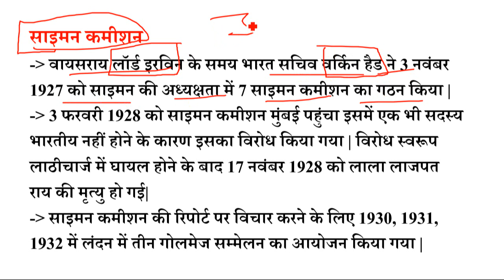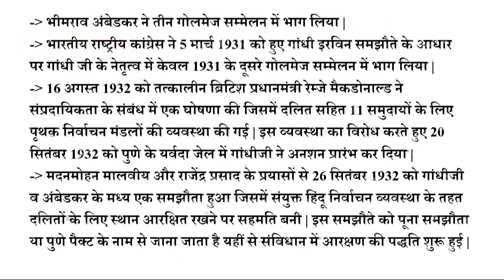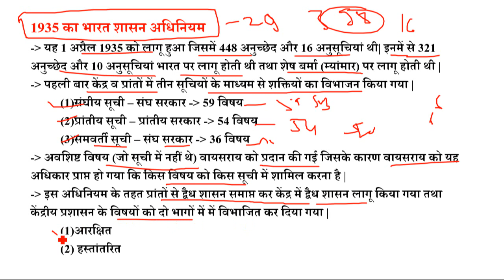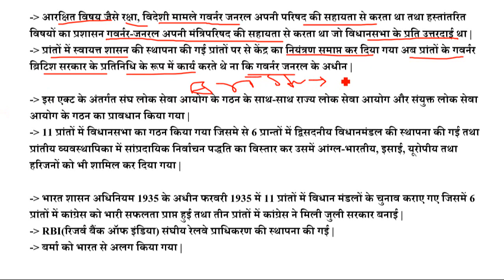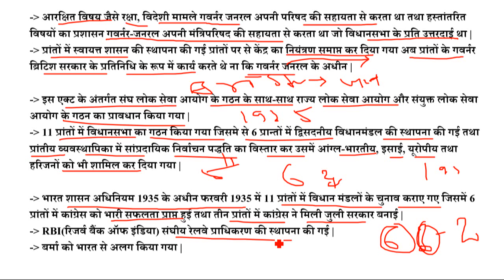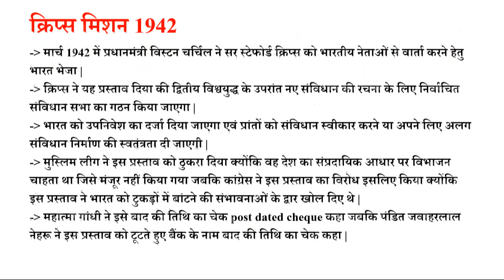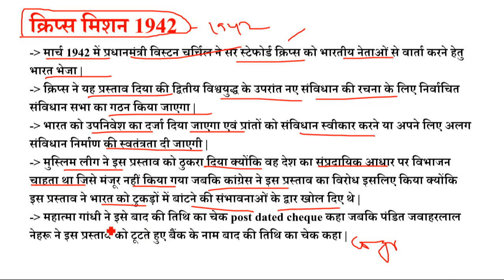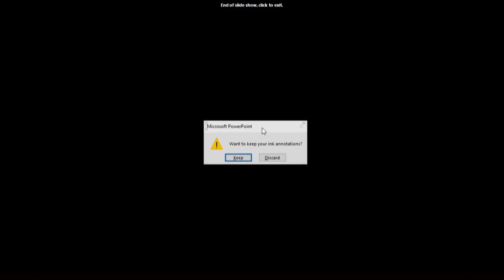Making of Indian Constitution(Part-2) | Indian Polity | UPSC,State Pcs,CPO,NDA,CGL,CHSL,FCI,GS Touch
डिअर स्टूडेंट
   इस वीडियो में भारतीय संविधान के विकास का इतिहास और सभी Act का जानकारी प्राप्त करेंगे।
जिसका पार्ट-2 है ये  इसके बाद आप इसका पार्ट-3 भी देखें।